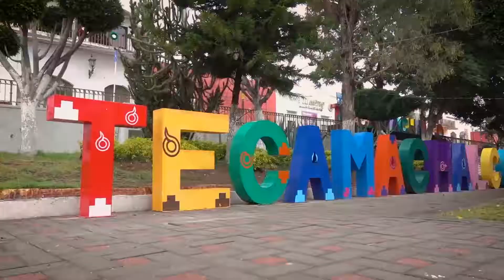Informe de Gobierno Tecamachalco